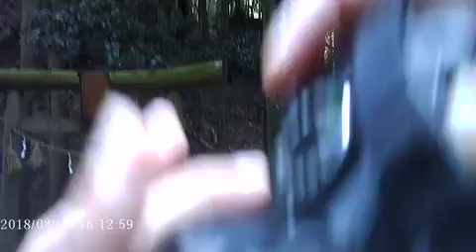参拝シリーズ 津市美杉町伊勢地 金比羅宮 2018年春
最近この道を通って、春に参拝した時の録画に手を着けていなかったのを思い出して遅ればせながら出します。石名原のミツマタ群生地を見に行った帰りに寄ったものです。
　駐車場など無いのでなるべく広い路肩に寄って停めます。➡小川に掛かる小橋を渡ります。➡鳥居には銅板打ち出しの額がかかっています。➡植林の木で解りにくいですがピラミッド型の形の整った山です。➡中腹に社殿があり、山上に巨石群が載っています。➡参道の石段が崩れかけ、短いながらも険しい道です。➡中の下段、薪等の倉庫と手水の蛇口です。➡更に登ります。➡金比羅様です。正面に木があって立ちにくいですがお参り。➡隣の祠、行者様のようです。中までは確かめず。➡更に登って山上の巨石群に向かいます。➡ここで電池切れ。巨石群の上は誂えたように平らになっていました。推測ですが石の上に座して修行していたのかも➡巨石群の裏は更に奥の山に向かって尾根が続いていました。深入りは控えて帰ります。➡小さな社でしたが早春の冷えた空気とあいまって霊的エナジーたっぷり頂きました。➡以前ここにあったマーカーに投稿しましたがならず者みるとと＝hiro3xplsy(同一人物のなりすまし)によりマーカーごと消されリセットされています。